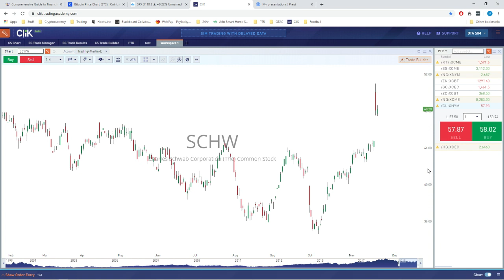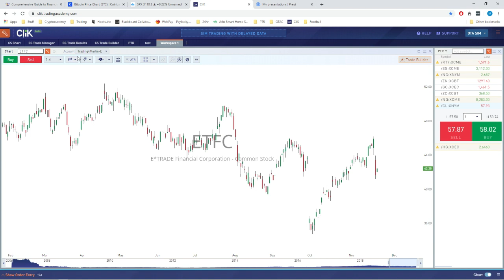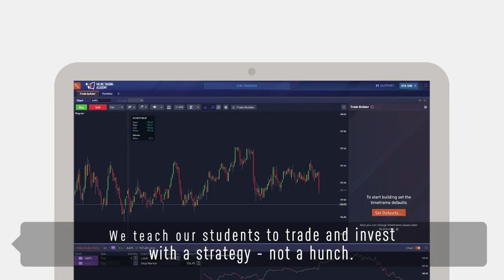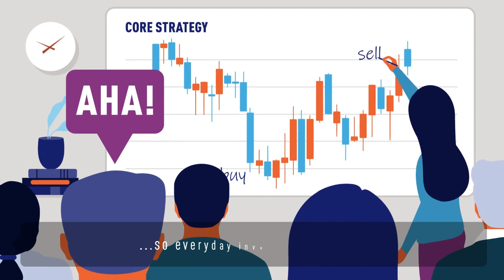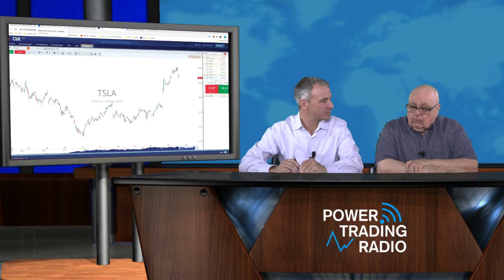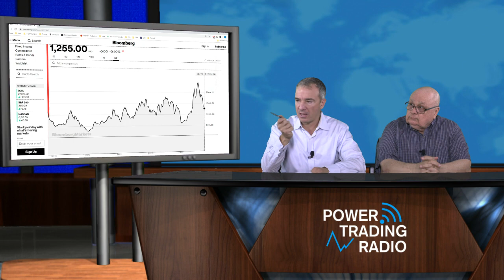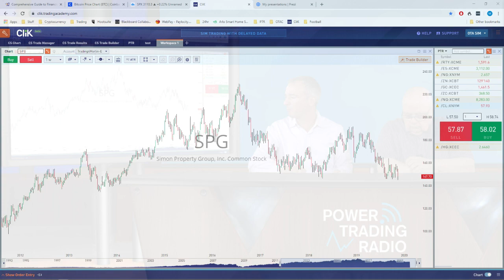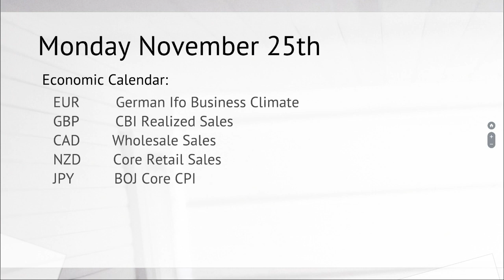Fridays with John O'Donnell